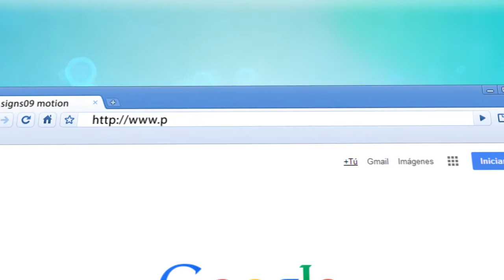Pacto Mundial Consciente